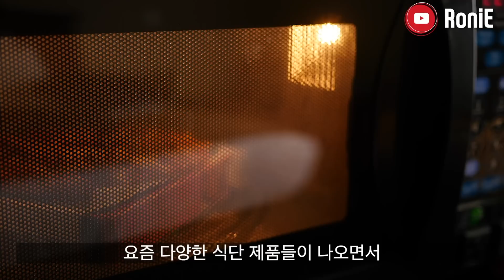근손실 없는 상승 다이어트 지금 당장 이렇게 시작하세요!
🌰[팍시 다이어트x로니] - 팍시 다이어트 발효율피 공동 구매 초특가 할인가 이벤트 링크!
이벤트 기간 : 10월 24일 (월) ~ 10월 27일 (목) 해당 기간 동안만 진행되는 이벤트 입니다!